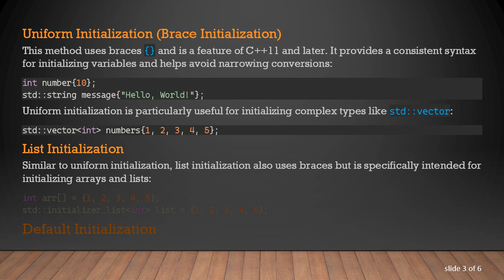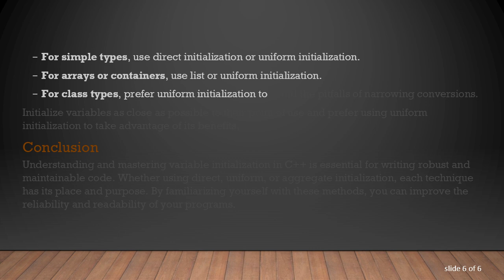Mastering `Variable Initialization` in C++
Summary: Learn about various ways to initialize variables in C++ to ensure your code is efficient, readable, and less prone to errors.

Variable initialization is a fundamental concept in C++ programming. Proper initialization not only ensures that your variables have defined values but also avoids potential bugs in your program. Let's explore various ways to initialize variables in C++, offering insights into different techniques and best practices.

Why Variable Initialization is Crucial
Variable initialization assigns an initial value to a variable at the moment of its creation. In C++, failing to initialize variables often leads to undefined behavior, making your program unreliable and difficult to debug. By initializing variables, you can set a meaningful default value and make your code more predictable.

Basic Initialization Methods
Direct Initialization
Direct initialization occurs when you assign a value to a variable at the point of declaration:

Uniform Initialization (Brace Initialization)
This method uses braces {} and is a feature of C++11 and later. It provides a consistent syntax for initializing variables and helps avoid narrowing conversions:

List Initialization
Similar to uniform initialization, list initialization also uses braces but is specifically intended for initializing arrays and lists:

Default Initialization
Default initialization depends on the type of variable. For built-in types, it typically means the variable contains an indeterminate value. For class types, it calls the default constructor:

Value Initialization
Value initialization zeros out the variable for built-in types or calls a constructor that initializes the object to a safe state:

Copy and Move Initialization
Copy initialization involves initializing a variable by copying an existing value:

Move initialization, introduced in C++11, transfers resources from one object to another, leaving the original object in a valid but unspecified state:

Aggregate Initialization
For aggregate types (like structs and arrays), aggregate initialization initializes members in the order they are declared:

Choosing the Right Initialization Method
Choosing the correct initialization method often depends on the context and the type of variable. Here are some recommendations:

For simple types, use direct initialization or uniform initialization.

For arrays or containers, use list or uniform initialization.

For class types, prefer uniform initialization to avoid the pitfalls of narrowing conversions.

Initialize variables as close as possible to their point of use and prefer using uniform initialization to take advantage of its benefits.

Conclusion
Understanding and mastering variable initialization in C++ is essential for writing robust and maintainable code. Whether using direct, uniform, or aggregate initialization, each technique has its place and purpose. By familiarizing yourself with these methods, you can improve the reliability and readability of your programs.